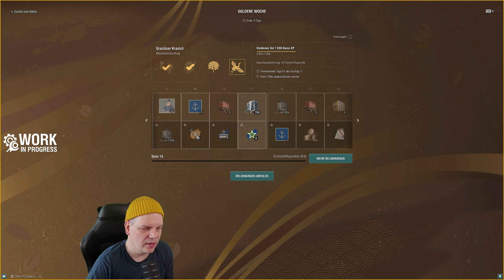⛵ Goldenes Update 13.3 im April? 🛠️ So wirds!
🔥Custom Mousepads, Floormats & mehr von unserm Partner🔥

▬ VIDEO Info▬▬▬▬▬▬▬▬▬▬▬▬
Work in PRogress
So wird das April Update (ca 11.4.24)!

Kapitel:
00:00 Überblick
00:28 Wisconsin Werft
04:20 Asymetrische Gefechte sind zurück!
05:45 Individuellen Zerstörungsanimation
07:30 DCMA & "Garantierter Drop" Übersicht
09:07 Eventpass & Kai der Wünsche Event (Chikuma II)
13:04 Wiesbaden & weitere Inhalte
14:33 Balance Änderungen & Legendäre Module(WIP)

🔱1. Schritt🔱
klicke den World of Warships Promolink:

🔱2. Schritt🔱